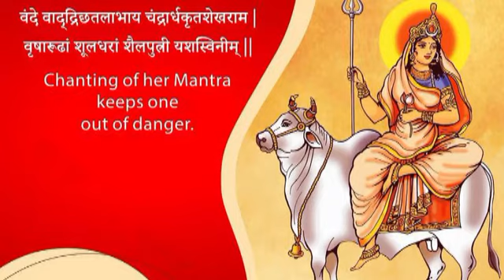Maa Shailputri Whatsapp Status 2022/Navratri Day-1 Status/नवरात्र पहला दिन स्टेटस/माँ शैलपुत्री देवी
Bhakti Status | Bhakti Song Bhojpuri Status | Navratri Status | Bhojpuri Navratri Status

mata shailputri  ki puja vidhi
mata Shailputri special video
mata Shailputri status video
navratri 1st day status video
mata shailputri mantra
navratri chaturth divas status
navratri me chauthe din kis devi ki puja hoti hai
mata shailputribhajan
mata shailputri puja vidhi
maa shailputri
best whatsapp status maa shailputri
NavratriWhatsappstatusfullscreenvideo
maa_shailputri_whatsapp status
bhakti_status WhatsApp status
bhakti_status WhatsApp status
dj garba_status_video
Whatsappstatusnew NavratriWhatsAppstatusfullscreenvideo Jai Mata Di Mata Rani Ringtone Maa Durga Status | Durga Pooja WhatsApp Status | Navratri Status
शैलपुत्री देवी की पूजा विधि
नवरात्रि पहले दिन किस देवी की पूजा होती है
शैलपुत्री माता का मंत्र
माता शैलपुत्री के भक्ति गीत
माँ शैलपुत्री की आरती
माता शैलपुत्री स्थिति वीडियो
माँ शैलपुत्री व्हाट्सएप्प स्टेटस 2022
माँ शैलपुत्री स्टेटस
नवरात्रि प्रथम दिवस स्पेशल विडीओ
नवरात्रि प्रथम दिवस कूष्मांडा माता की पूजा विधि mata shailputri status,
माता शैलपुत्री
माँ शैलपुत्री
मां शैलपुत्री की कथा,
माँ  shailputri फोटो,
माँ shailputri मंत्र
माता शैलपुत्री भजन
माता शैलपुत्री भक्ति गीत
mata shailputri ka mantra
mata shailputri ki katha